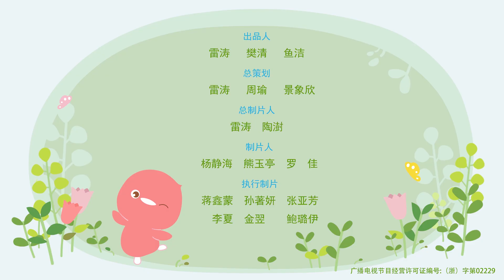白白的牙齿很重要！必须保护好~ | 《小鸡彩虹》第八季 EP20 Rainbow Chicks